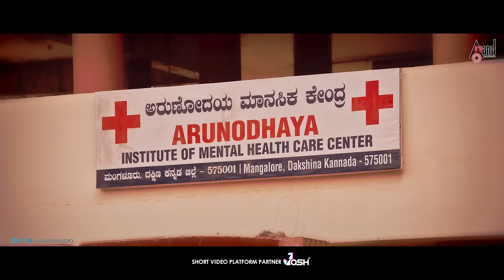LOVE 360 | Jagave Neenu I Video Song | Sid Sriram | Praveen | Rachana Inder | Arjun Janya | Shashank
Presenting you “JAGAVE NEENU” the most awaited video song of the year from LOVE 360. The soulful lyrics is penned by Shashank, composed by Magical Composer Arjun Janya and sung by the sensational south Indian singer Sid Sriram. The song is an intense journey of love, faith, affection and adoration. Starring: Praveen, Rachana Inder & Others Exclusive Only On Anand Audio Official Youtube Channel..!!!
♪ Banner: Shashank Cinemass
♪ Film: LOVE 360
♪ Producer: Shashank, Dr. Manjula Murthy
♪ Director: Shashank
♪ Song: Jagave Neenu
♪ Singer: Sid Sriram
♪ Lyrics: Shashank
 ♪ Starcast: Praveen, Rachana Inder & Others
♪ DOP: Abhilash Kalathi
♪ Editor: Giri Mahesh
♪ Making Video Editor: Mahadevayya Hiremat
♪ DI: Unifi Media
♪ Publicity Designs: Ashwin Ramesh
♪ Flute: Kiran ♪ Strings: Sunshine Orchestra
♪ Solo Violin: Vignesh
♪ Mixed & Mastered: David N Selvam
 ♪ Record Label: AANANDA AUDIO VIDEO
Marubhoomi Naduvalli Kanda
ಮರುಭೂಮಿ ನಡುವಲ್ಲಿ ಕಂಡ
Oo Chilumeye
ಓ ಚಿಲುಮೆಯೇ
Kanasugala Raashiyanu Tanda
ಕನಸುಗಳ ರಾಶಿಯನು ತಂದ
Oo Cheluveye
ಓ ಚೆಲುವೆಯೇ
Ona Onti Jeevada Koogige Tangaali Tanda Oo Daivave
ಒಣ ಒಂಟಿ ಜೀವದಾ ಕೂಗಿಗೆ ತಂಗಾಳಿ ತಂದ ಓ ದೈವವೇ
Ninagenu Naanu Needale..
ನಿನಗೇನು ನಾನು ನೀಡಲೇ..
Jagave Neenu Gelathiye
ಜಗವೇ ನೀನು ಗೆಳತಿಯೆ
Nanna Jeevada Odatiye
ನನ್ನ ಜೀವದಾ ಒಡತಿಯೆ
Usire Neenu Gelathiye
ಉಸಿರೇ ನೀನು ಗೆಳತಿಯೆ
Nannannu Nadeso Saathiye..
ನನ್ನನ್ನು ನಡೆಸೋ ಸಾಥಿಯೇ..
Khushi Ella Kale Haaki
ಖುಷಿ ಎಲ್ಲ ಕಲೆ ಹಾಕಿ
Ninagaagi Naanu Hottu Taruve
ನಿನಗಾಗಿ ನಾನು ಹೊತ್ತು ತರುವೆ
Ninna Kanasella Naa Nanasu Maaduve..
ನಿನ್ನ ಕನಸೆಲ್ಲ ನಾ ನನಸು ಮಾಡುವೆ..
Yaarirali Eduralli
ಯಾರಿರಲಿ ಎದುರಲ್ಲಿ
Naanendu Ninna Munde Nilluve
ನಾನೆಂದು ನಿನ್ನ ಮುಂದೆ ನಿಲ್ಲುವೆ
Noove Baradante Prati Nimisha Kaayuve..
ನೋವೇ ಬರದಂತೆ ಪ್ರತಿ ನಿಮಿಷ ಕಾಯುವೆ..
Naduyuve Jote Neralante
ನಡೆಯುವೆ ಜೊತೆ ನೆರಳಂತೆ
Bayasuve Kone Iradante..
ಬಯಸುವೆ ಕೊನೆ ಇರದಂತೆ..
Mulugadeya Bheethiya Badukige
ಮುಳುಗಡೆಯ ಭೀತಿಯ ಬದುಕಿಗೆ
Neravaagi Banda Oo Daivave
ನೆರವಾಗಿ ಬಂದ ಓ ದೈವವೇ
Ninageenu Naanu Needale..
ನಿನಗೇನು ನಾನು ನೀಡಲೇ..
Jagave Neenu Gelathiye..
ಜಗವೇ ನೀನು ಗೆಳತಿಯೇ..
Operator Codes
To Set "Jagave Neenu Gelathiye" as Your Caller Tune!!!